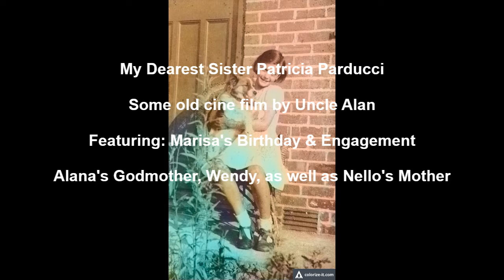UNCLE ALAN'S OLD CINE FILM FROM 1970s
Cine film featuring the Parducci family